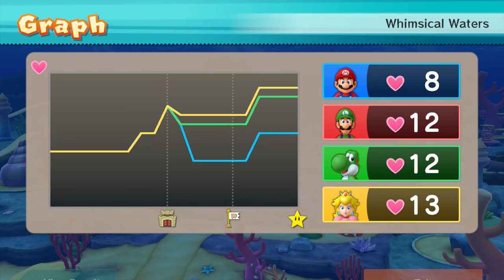Mario Party 10 Bowser Party #313 Mario, Luigi, Yoshi, Peach Whimsical Waters Master Difficulty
Mario Party 10 Bowser Party Mario, Luigi, Yoshi, Peach Whimsical Waters Master Difficulty Gameplay